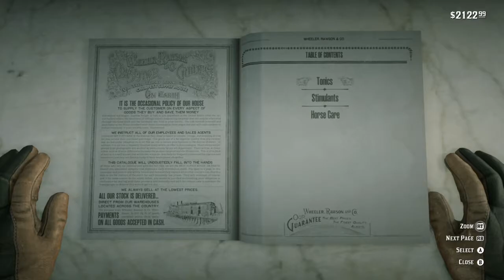Red Dead Redemption 2: Video 156: Nuevos planes para la Pandilla: Handsome Angel Life And Fun.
Red Dead Redemption 2: Video 156: Nuevos planes para la Pandilla.
Handsome Angel Life And Fun: Andrés Angel Restrepo.9,6,3.

That's Murfree country.